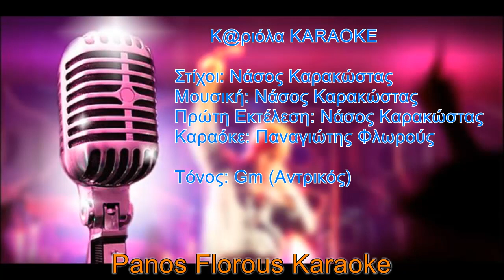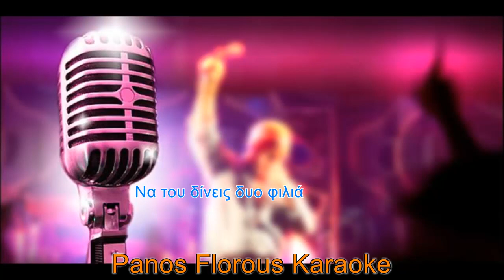Νάσος - K@ριoλα Karaoke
Στίχοι: Νάσος Καρακώστας
Μουσική: Νάσος Καρακώστας
Πρώτη Εκτέλεση: Νάσος Καρακώστας
Μουσική Διασκευή: Παναγιώτης Φλωρούς
Κομμάτι: Νάσος - Καριόλα

Αποποίηση: Το βίντεο δεν προορίζεται για παραβίαση πνευματικών δικαιωμάτων!! Και ούτε θέλω να βγάλω χρήματα από αυτό γίνετε καθαρά για διασκέδαση!!

✔Mixed & Produced by Panos Florous

Στίχοι - Lyrics

Κατέβαινα 2ας Νοεμβρίου
Και άκουγα Σάκη Αρσενίου
Μα πίστευα ήταν μέρα ησυχίας
Ιάσονος με πιάνουνε οι Δ.Ι.Α.Σ

Σκεφτόμουνα τι άλλο θα περάσω
Στην Κουμουνδούρου βγήκα να ξεχάσω
Και ακριβώς μισή ώρα αργότερα
Ποιός ήξερε πως θα'ρθουν τα χειρότερα

Αχ σ' είδα με άλλον αγκαλιά
Να του δίνεις δυο φιλιά
Και κραγιόν φορούσες σκούρο
Κι ήσασταν μες στο Αζούρο

Και' κει , και' κει τα είδα όλα
Μ' αυτόν , Μ' αυτόν μωρή καριόλα
Αυτός δεν ξέρει τι σημαίνει χτένα
Αυτός είναι πιο γύφτος κι' από μένα